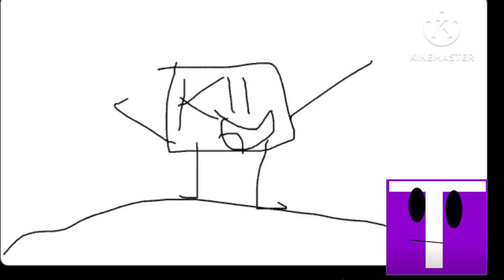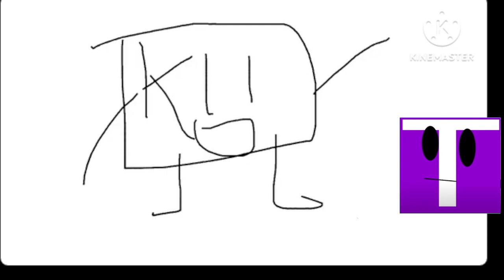OBFA: 2 Reaction